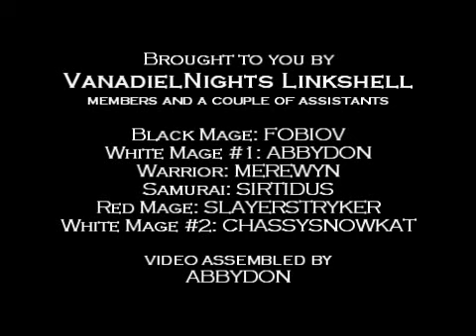FFXI: Magic Sludge Battle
Final Fantasy XI Online (FFXI) battle against Magic Sludge for Fobiov's BLM AFv1 Hat.